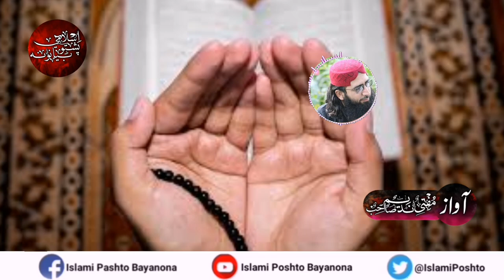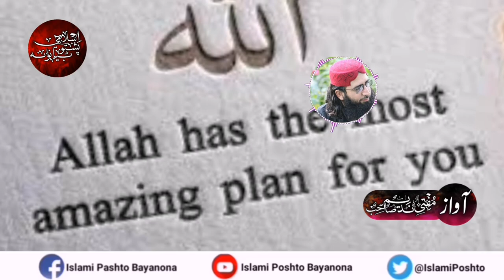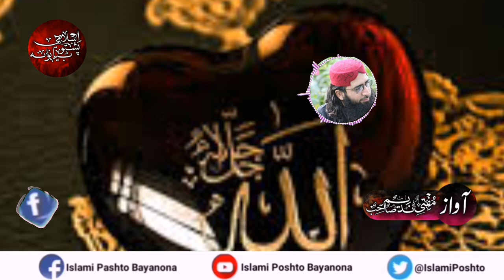PART 8 | WAHABI KA MUSAMANO SY SAWALAT | SUNEY MUSALMANO KA ZABERDAST JAVAB | MUFTI NADEEM KA BAYAN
PART 8 | WAHABI KA MUSALMANO SY SAWALAT | SUNEY MUSALMANO KA ZABERDAST JAVAB | MUFTI NADEEM SAHIB KA BAYAN

Mufti Nadeem Sahib Taroo Jaba Jalsa Bayan

Mufti Nadeem Sahib new bayan 2023
Bayan2023
New  bayan 2023
Haq aor batil jang 2023
2023
2023 bayan
New 2023
Islamic bayan 2023
Islamic vedeo 2023
New islamic 2023
New vedeo 2023
2023 new vedeo
2023 new bayan
New bayan 2023
Poshto bayan 2023
Islamic poshto bayan 2023
Islamic world 2023
Jang 2023
New islamic bayan 2023
Islamic
Vedeo
Islamic vedwo 2023
Bayan
2023
New vedeo 2023
Poshto
Bayan 2023
Poshto bayan 2023
Ramzan
Ramzan 2023
    New ramzan vedeo 2023
Ramzan new vedeo
Ramzan new vedeo 2023
2023 ramzan
2023 ramzan new vedeo
New 2023 ramzan
New 2023 ramzan vedeo

Islami vedeo
Mufti nadeem sahib
Bayan
Islam
Jalsa
Bayan
Part1
Taroojaba
Poshto bayan
Islami bayan
Islami poshto bayanona
Islamic short vedwo clips

islami bayan 2023

islami Pashto bayan 2023

Pashto bayanona 2023

islami Pashto bayanona 2023

maolana sher ali shah 2023

shekhul hadees maolana sher ali shah sahib,

islami videos 2023

shekhul hadees maolana sher ali shah,

islamic short videos 2023

islamic short clips 2023

islamic short video 2023

islamic short clip 2023

islamic short video clip 2023

islamic short videos clips 2023

Islamic Vedeo 2023

Mufti nadeen sahib bayan

Mufti Nadeem Sahib#bayan

1lake hindu musalman hvy 2023

Mufti Nadeem Sahib Bayan

Bayan 2023

islami bayan 2023

Pashto bayanona 2023

islami Pashto bayanona

maolana sher ali shah,

islami videos,

islamic short video clip,

islamic short videos clips

ISLAMIC POSHTO BAYANONA HAS A VISION OF PROVIDING THE BEST IN TERM OF RELIGIOUS EDUCATION TO YOUR YOUNGSTERS AS WELL AS ALL AGE GROUPS ON A PLATFORM TO PROVIDE THEM TRUE KNOWLEDGE AND REAL MESSAGE FOR s, MEDIA, BROADCOSTING, SOCIAL NETWORKING,TELECASTING ETC.
ISLAMIC POSHTO BAYANONA   PROVIDES PREOGRAMMS WHICH ARE ORIGNAL, EDUCATIONAL, IMFORMATIVE AND ENTERTAINING. THE MAIN OBJECTIVE OF ISLAMIC POSHTO BAYANONA ARE TO PROMOTE BOTH CRITICAL THINKING AND PROBLEM SOLVING, SO THAT VIEWERS CAN BENEFIT FROM PROGRAMMS THAT ARE NOT ONLY INTERACTIVE BUT ALSO MEANINGFUL.

download our mobile application  for Islamic books and Islamic lectures in Urdu